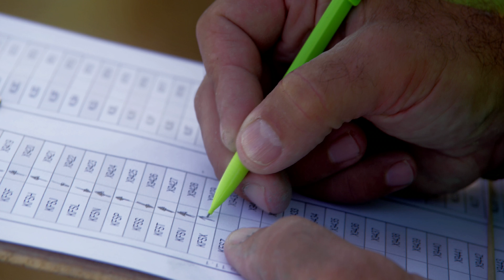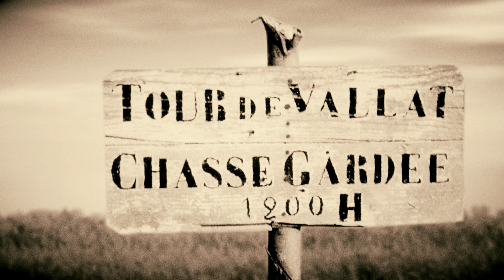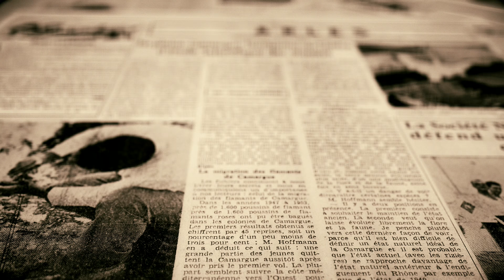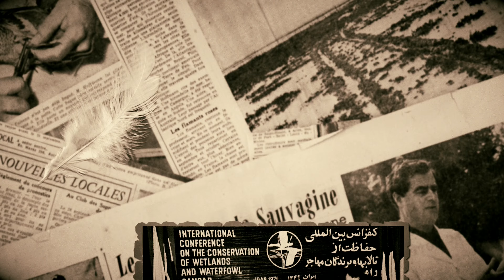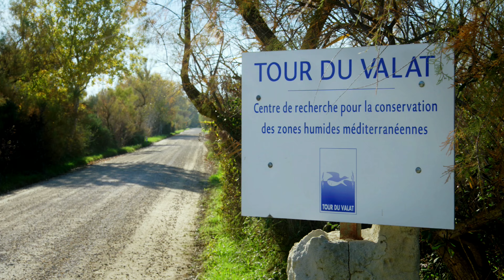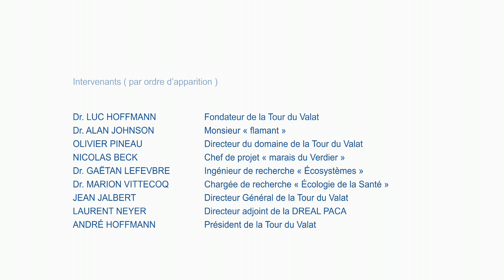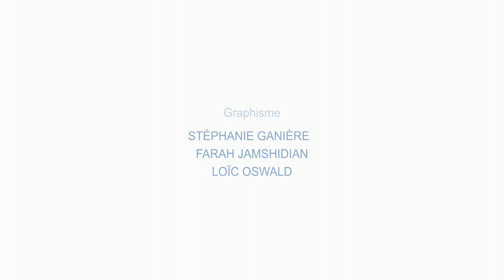La Tour du Valat, un laboratoire à ciel ouvert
Camargue, 1947. Luc Hoffmann, un biologiste de 24 ans à peine, achète le domaine de la Tour du Valat, 1’500 hectares de marais, sansouires et près salés en pleine Camargue.
Son projet: étudier et protéger les zones humides, des écosystèmes d’une biodiversité incroyable.
Plus de la moitié de ces milieux aurait disparu de la surface de la Terre depuis le début du 20ème siècle, au profit du développement urbain, industriel, agricole et touristique.
Mais les zones humides constituent les écosystèmes les plus productifs de la planète et fournissent à l’homme des services écologiques inestimables.